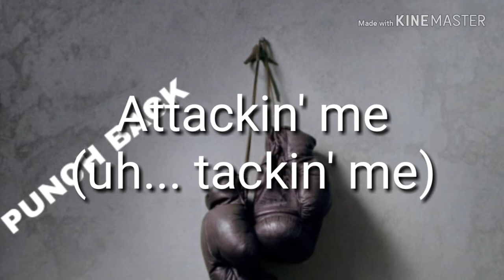DYLL PYCKLE - Punch Back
Push down & turn was meant to be my last song however I decided after my break to come back to rap I silently announced it by making a song and only giving it to a few of my friends and then I released this